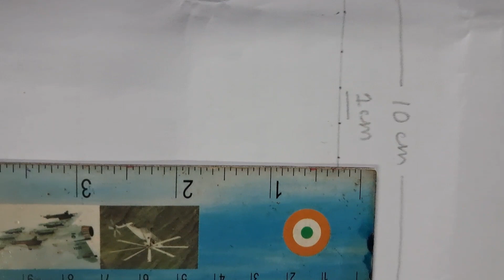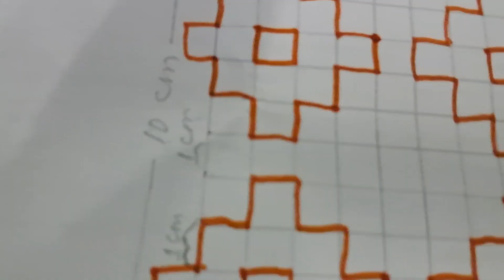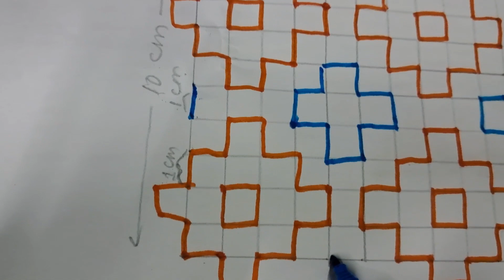काथा stitch of bengal shashiko stitch katha stitch for beginer pattern design embroidery work #1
काथा stitch of bengal shashiko stitch katha stitch for beginer pattern design embroidery work #1 ,hand embroidery, katha embroidery, pattern work, shashiko डिजाइन